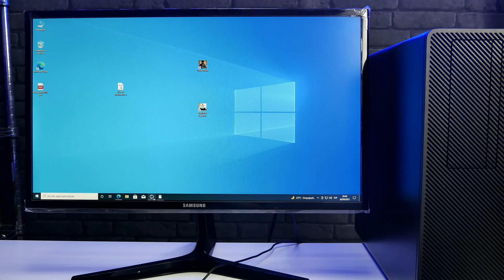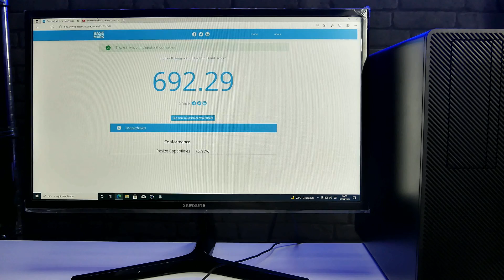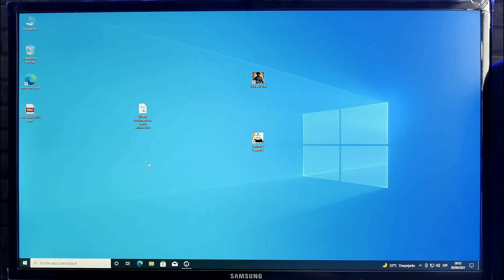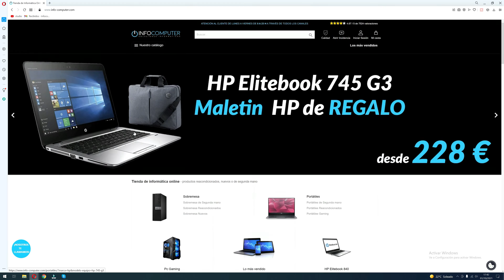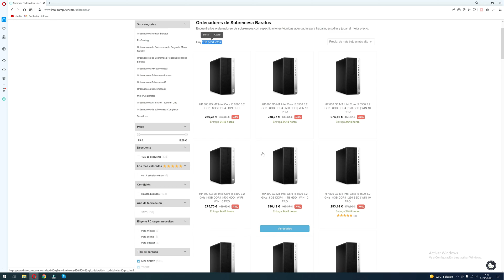HP ELITEDESK 800 G3 MT reacondicionado Review ✅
⏭ REVIEW HP ELITEDESK 800 G3 MT reacondicionado
😎 Características HP ELITEDESK 800 G3 MT reacondicionado

00:00 INTRO HP ELITEDESK 800 G3 BARATO
00:50 INFOCOMPUTER PC BARATO
01:00 DETALLES PC BARATO HP ELITEDESK 800 G3
01:35 INTEL 6TH GEN  HP 800 G3
01:45 PROCESADORES HP ELITEDESK 800 G3
02:06 MEMORIA RAM ORDENADOR BARATO HP 800 G3
02:23 ALMACENAMIENTO HP ELITEDESK 800 G3
02:47 TARJETA GRÁFICA INTEL UHD 630
03:32 FUENTE ALIMENTACIÓN
03:51 DISEÑO HP ELITEDESK 800 G3
04:20 DIMENSIONES PC BARATO HP 800 G3
04:52 CONEXIONES HP 800 G3 BARATO
06:52 RENDIMIENTO HP ELITEDESK 800 G3
08:20 JUEGOS HP ELITEDESK 800 G3
09:29 ¿DÓNDE COMPRAR HP 800 G3 BARATO?
10:35 CONCLUSIONES HP ELITEDESK 800 G3 MT
11:25 DESPEDIDA ORDENADOR BARATO HP 800 G3 MT